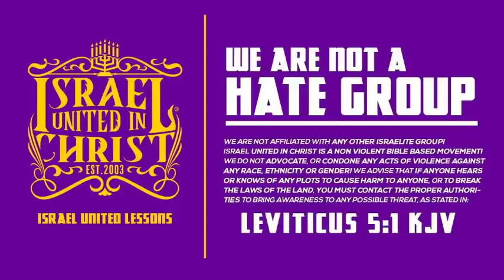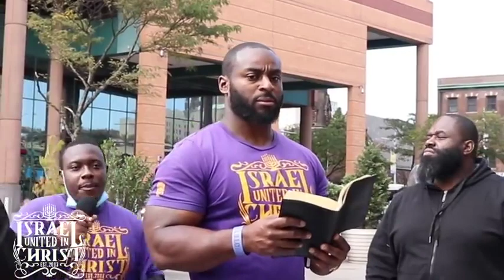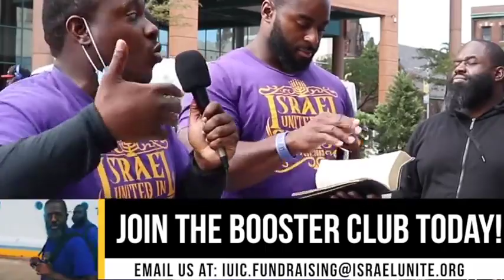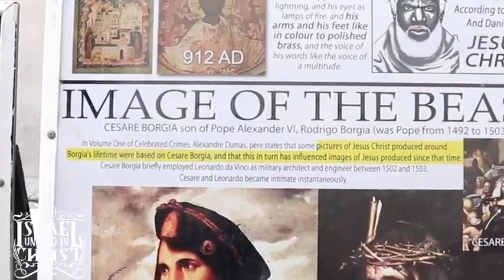IUIC: EXPLORATION OR COLONIZATION